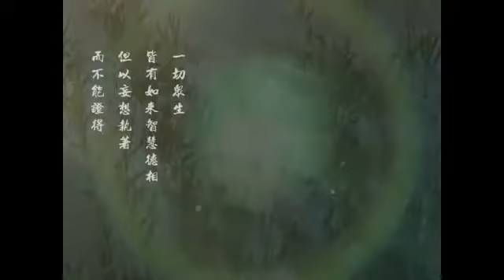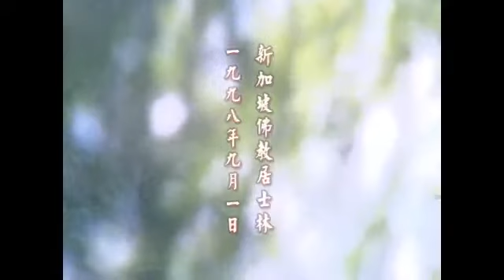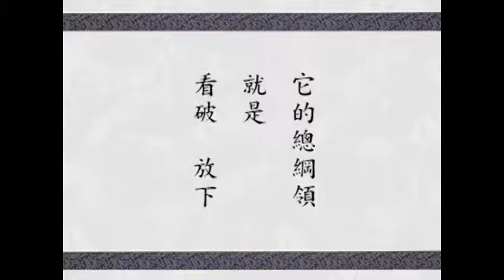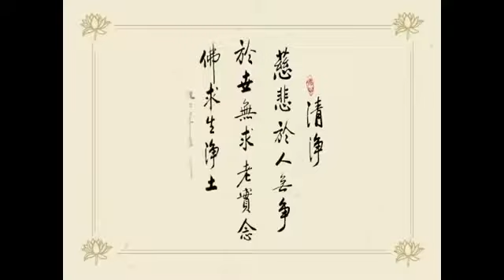華嚴經講述菁華 淨空法師 51